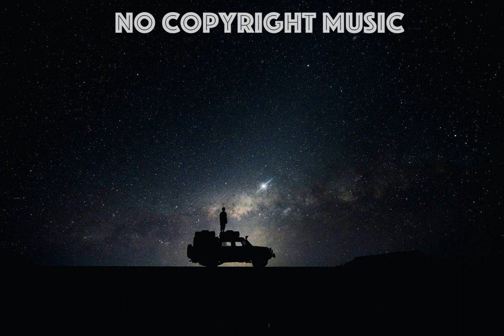Kaizan Blu - Places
Artist: Kaizan Blu
Title: Places